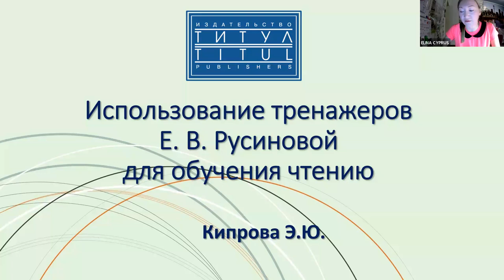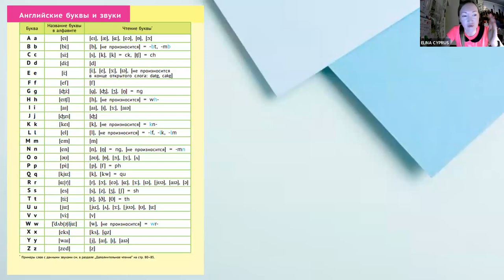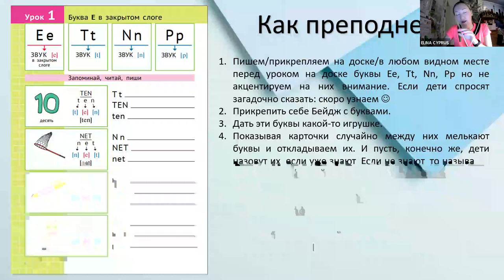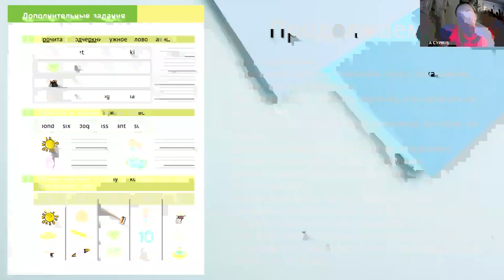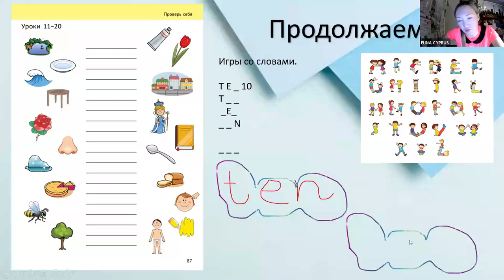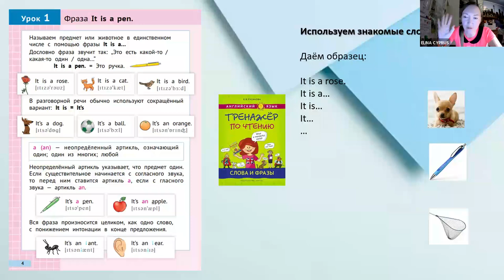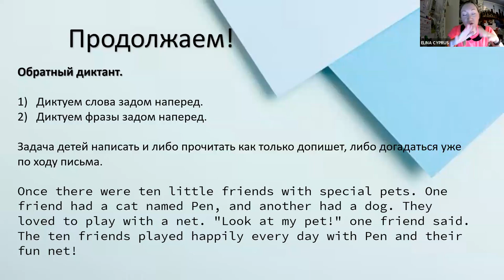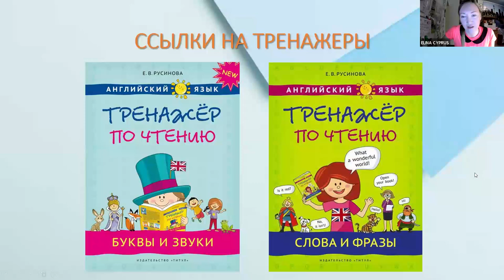Использование тренажеров Е В Русиновой для обучения чтению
Видеозапись вебинара "Использование тренажеров Е В Русиновой для обучения чтению" от 22 октября 2024 года. На вебинаре вы узнаете: как устроены тренажеры и как правильно ими пользоваться;  как использовать тренажеры на своих уроках не нарушая программу; как превратить тренажеры в игры и заинтересовать детей чтением.
Лектор - Кипрова Элина Юрьевна, English and Spanish languages teacher, certified exam trainer, British English pronunciation coach, Business English trainer, art-psychologist